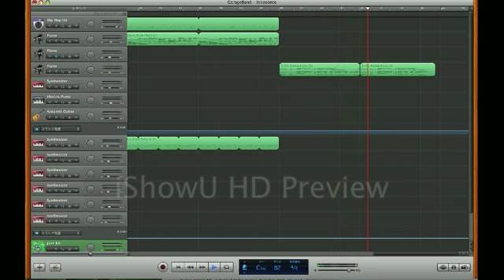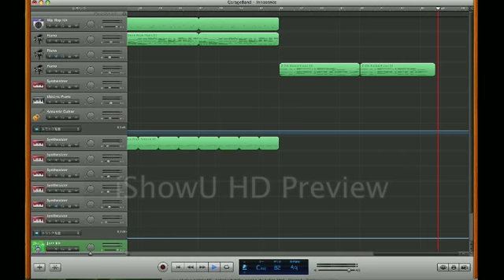Innocence Original Garageband Song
This is my Garageband song that I made.
now I made it with apple loops! I made beat. I wanna make a complete original soon! Just comment it! Give your opinion and ideas I wanna improve it =)